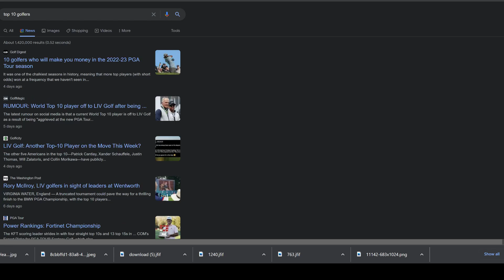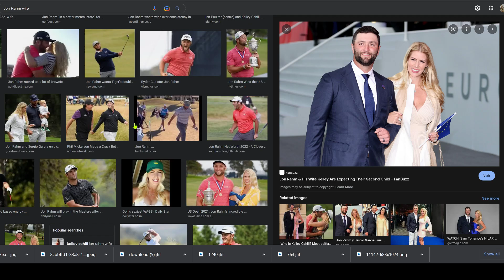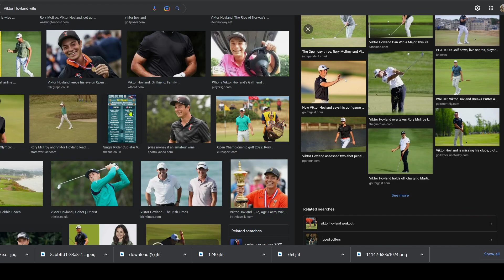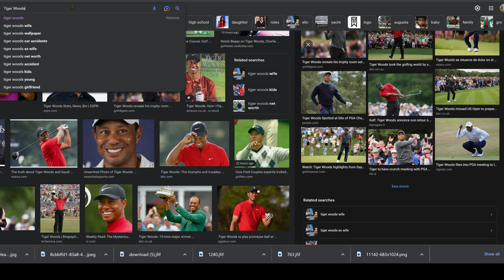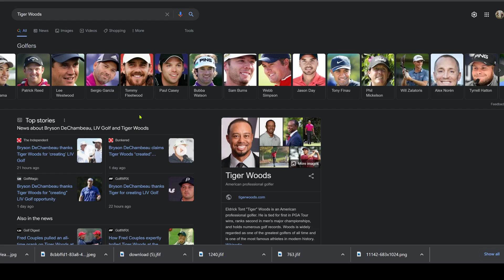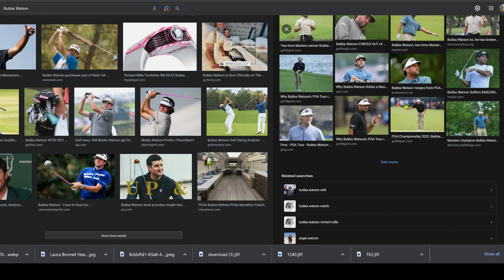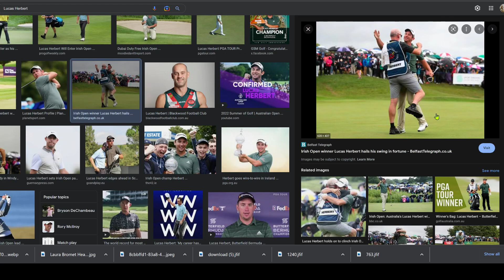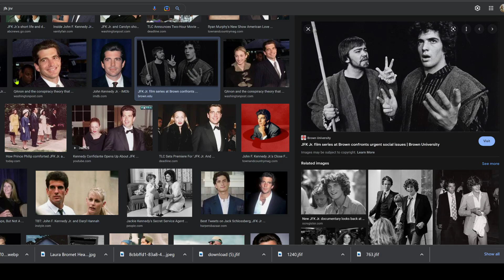Golfers Edition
This Flat Earth channel is about God ..Love  and Laughter... there is no hatred welcome here... The Truth is speaking righteously without hating ..Jesus = Truth